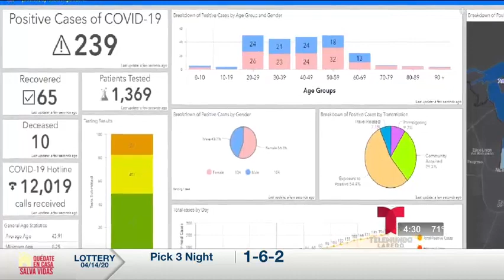Miguel Amante - Dos mujeres fallecen en Laredo a consecuencia del Covid-19